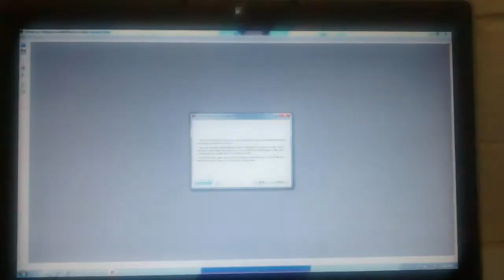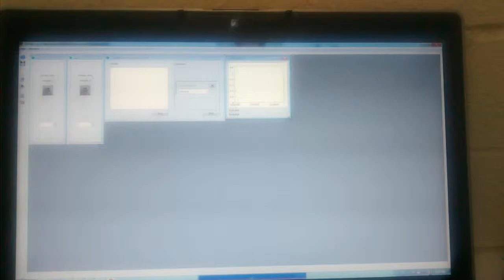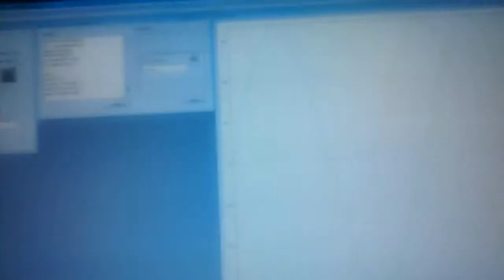DSP C6713 to PC using I2C MSP Bridge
This video shows the first version of the bridge between a DSP C6713 and a PC using a MSP as bridge I2C-USB.

The general idea is to calculate data in the DSP then sending it via I2C to MSP and then to PC via USB port. The USB connection is a RS232 connection and the user can set it.

MSP in the I2C connection does checksum for quick data validation, and if fails, request a resending for more robust communication.